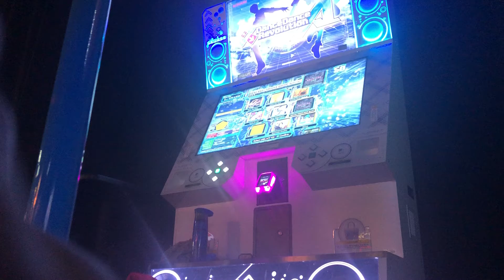Jboy Dead End (groove radar special) CDP18 first try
Oh. Yeah that’s fine, it’s just different a little bit. That’s okay. I need a plan for the ending.